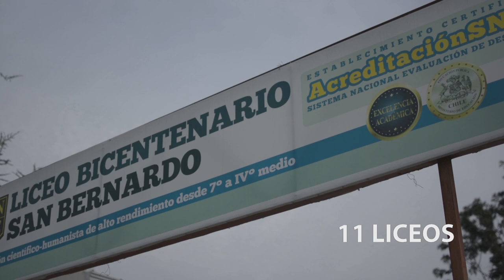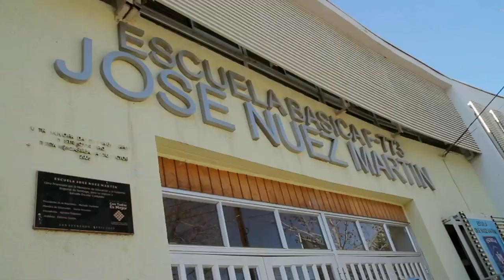14 COLEGIO JOSÉ NUEZ MARTÍN